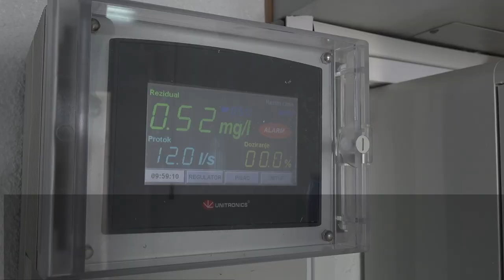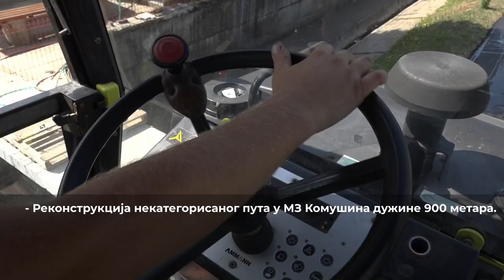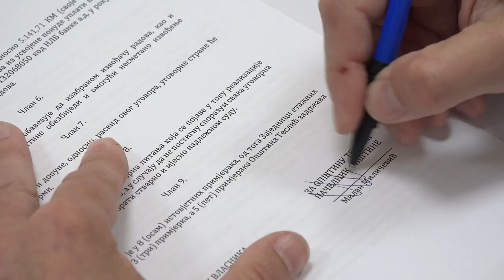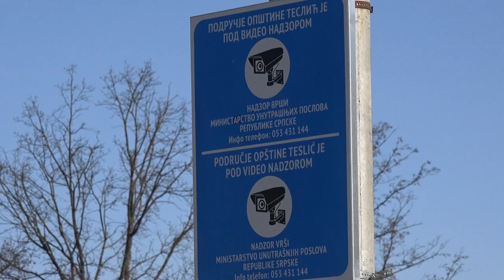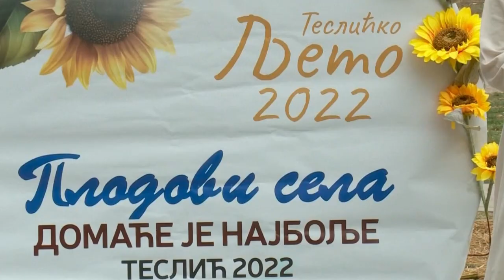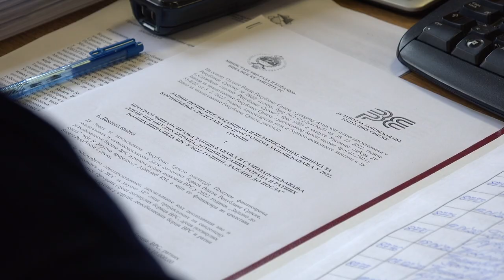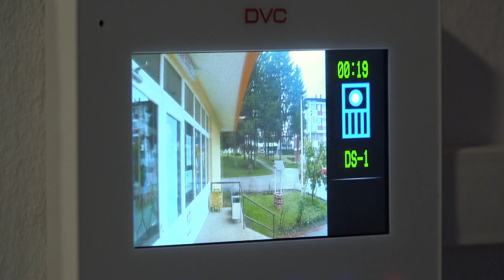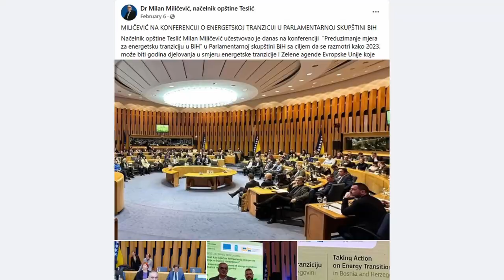Promotivni film Teslić 2023 - o projektima sprovedenim u prethodnih godinu dana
U ovom promo filmu imate priliku da saznate više o projektima koje je Opštinska uprava Teslić uspješno sprovela tokom prethodnih godinu dana. Od ulaganja u infrastrukturu, podrške privredi i poljoprivredi, do podrške sportu, mladima, nevladinim organizacijama i unapređenju rada javnih ustanova, ovaj film će vam pružiti uvid u sve ono što je Opštinska uprava Teslić postigla za prethodnih 12 mjeseci.

NASTAVLJAMO ZAJEDNO SA VAMA DA GRADIMO BOLJI TESLIĆ!